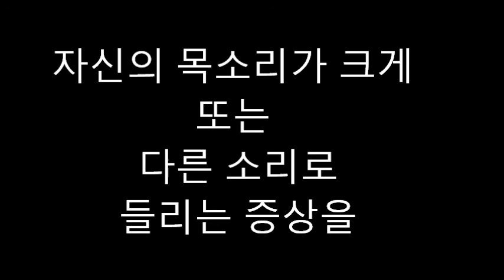do neurology clinic-edu-tinnitus-somatic-cervical tinnitus.wmv